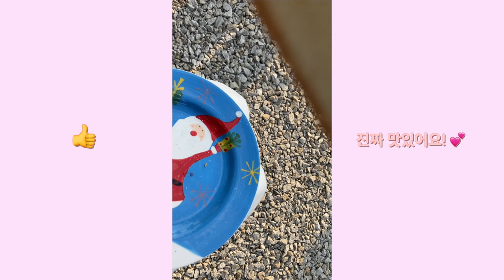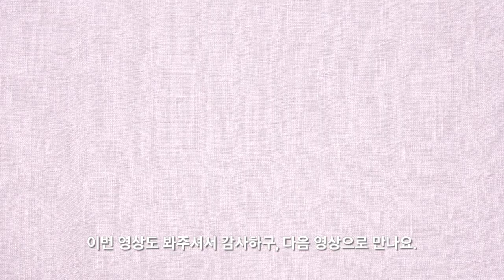먹방 브이로그 in 강화도 | 꼬치구이 | 무화과샌드위치 | 무화과고기볶음 | 집밥 | 고구마 | 포도쥬스 | 아이스크림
안녕 여러분~!

동영상 화질이 720p로 잘 못 설정되어
다시 업로드 하느라 늦어졌네요 😣

저는 이번 월, 화, 수 2박 3일 동안
저의 선생님이 계시는 강화도에 다녀왔는데요!

지내는 동안의 모습을 영상으로 담아봤어요 :)

잘 봐주세요~~

음악
1. HEMIO - Flower waltz

2. Rafael Krux -  Ukulele Song
 Credit : Rafael Krux -  Ukulele Song
 FreePD.com - 100% Free Music - Free for Commercial Use, Free Of Royalties, Free Of  Attribution, Creative Commons 0

3. Ujabes - Siamese cat (샴)

4. Ujabes - Dawn

5. Ujabes - Rural Life